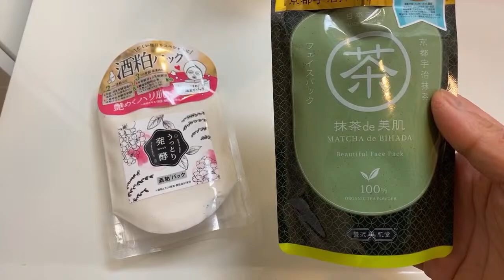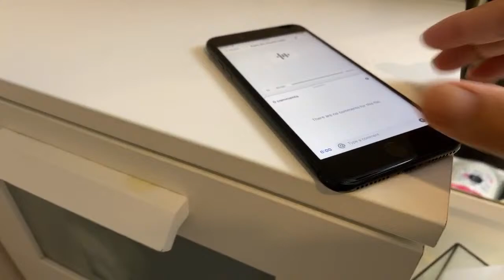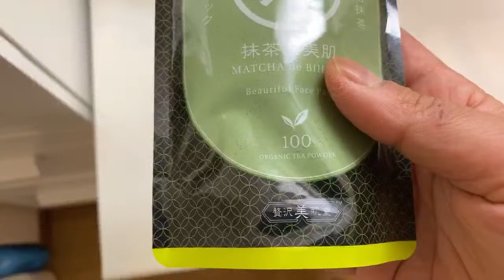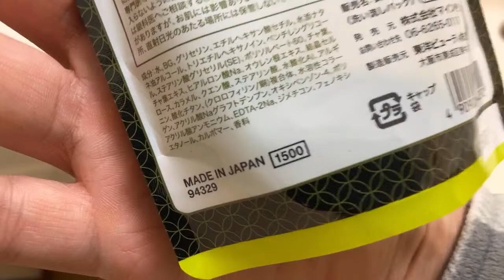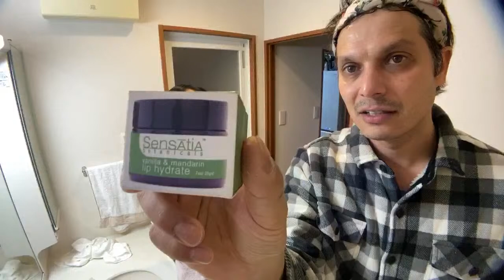Matcha vs Japanese Sake Face Pack Challenge | Skincare Experiment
Matcha Green Tea vs Japanese Sake Beauty Face Pack! Which one impacts the skin more? Find out — tonight in Tokyo!
Do I have a career as a beauty care YouTuber? Let’s chalk this up to — stay-at-home, the self-isolation days of 2020 :) stay positive, have fun everyone!

PS: MATCH WINS
But Sake face pack was close.